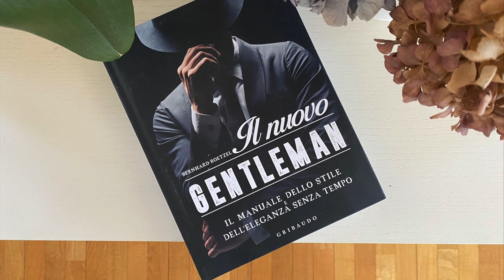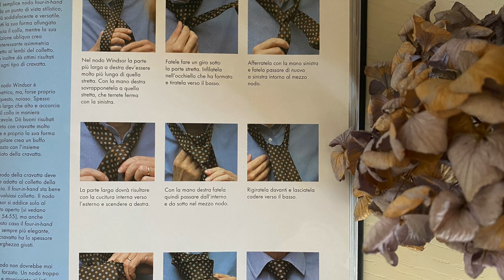Come fare il NODO ALLA CRAVATTA 👔 NODO MEZZO WINDSOR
- IL MIO BLOG E SITO